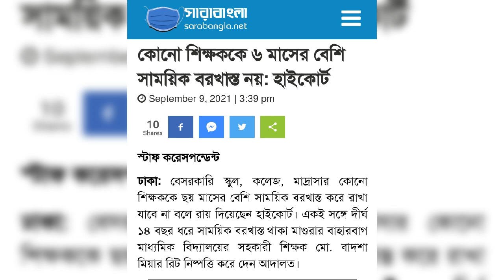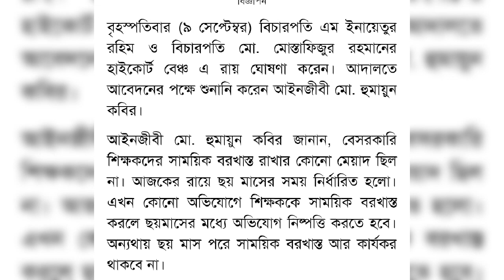এমপিওভুক্ত শিক্ষকদের জন্য হাইকোর্ট থেকে গুরুত্বপূর্ণ আদেশ!!